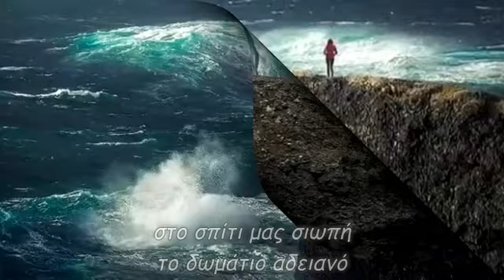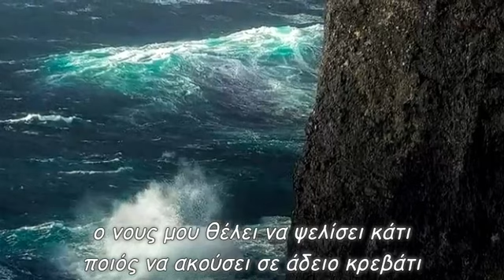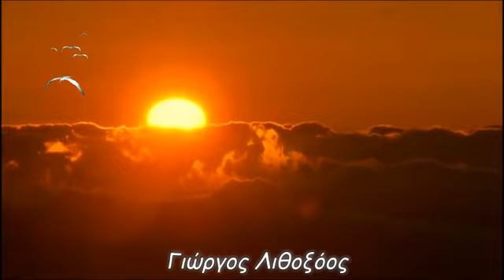Χαράζει η μέρα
και εγώ πάλι αγρυπνώ
στο σπίτι μας σιωπή
το δωμάτιο αδειανό
έφυγες χωρίς μια λέξη
δεν είπες ούτε αντίο
στην ψυχή μου νύχτωσε
στην καρδιά μου έχει κρύο
χαμένη μου αγάπη
χαμένο μου φιλί
σε ψάχνω σαν μοιραία λύση
σε δύση και ανατολή
έχω ανάγκη να σε δω
μαζί σου να παγιδευτώ
να μη μπορώ να φύγω
να μη βρίσκω δρόμο να σωθώ
στην καρδιά υπάρχει αγάπη
στα μάτια μου κατρακυλά το δάκρυ
ο νους μου θέλει να ψελίσει κάτι
ποιός να ακούσει σε άδειο κρεβάτι
θέλω να φωνάξω, να ικετεύσω
ψυχή μου γύρνα πίσω
έλα ταίρι της καρδιάς μου
να σου πω το σ'αγαπώ
Γιώργος Λιθοξόος
Παραγωγή Νοέμβριος 2019